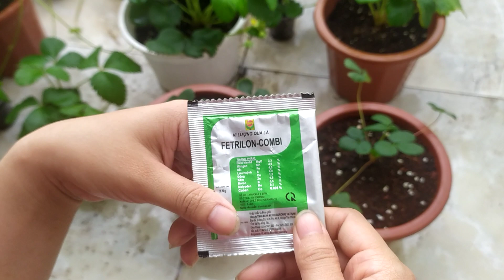Cách chăm sóc dâu tây cấy mô phần 1/ hướng dẫn bón vi lượng cho cây / Vườn dâu tây hữu cơ nhà Thỏ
Từ giờ mình sẽ chia phần ra cho dễ nha mn
Tỏ ra chuyên nghiệp chút hihi